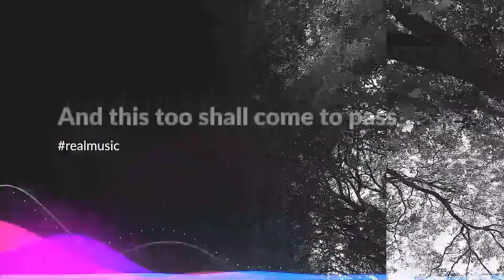Gang Starr - She Knowz What She Wantz